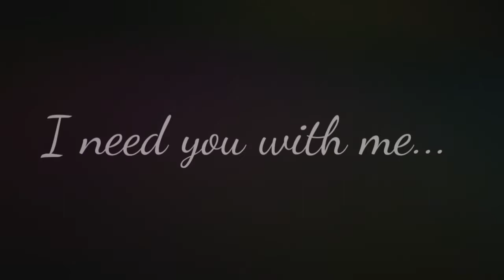Barchie (+ Veronica)- I Hate You I Love You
I made a long video after a long time💁‍♀️❤
But it's going to be my last for at least 1 or 2 Weeks, so I hope you like it, guys!♡

THIS SONG FITS THEM SO PERFECTLY!💔

Show: Riverdale
Song: I hate you I love you
Artist: Gnash
Couple: Archie Andrews & Betty Copper